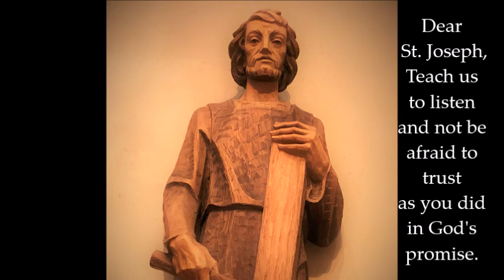St. Joseph's Feast Day 2020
Fr. Jack Ledwon offers a suggestion for St. Joseph's Feast day during the pandemic.